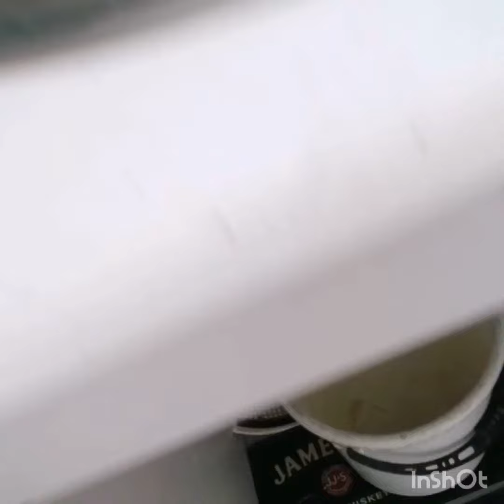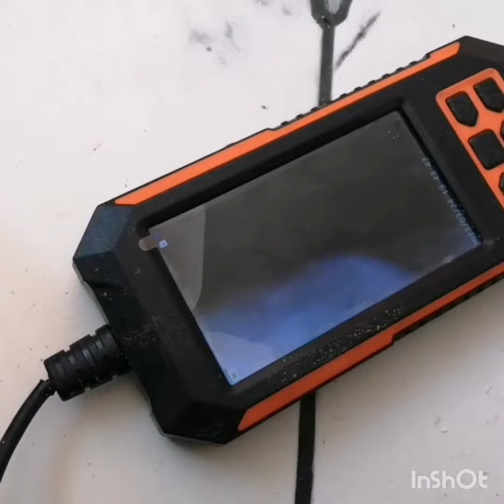Прочистка канализации, Булгаково, Нагаево, Зубово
Прочистка канализации, Булгаково, Нагаево, Зубово и в Уфе